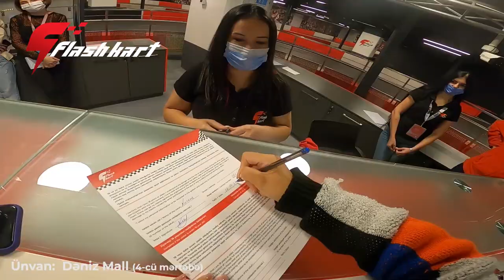Flash Kart Baku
Əsl rəqabət Flash Kart-da yaşanar.
Əgər siz də, pozitiv təəssürat və adrenalin dolu vaxt keçirmək istəyirsinizsə, hər birinizi Dəniz Mall-un 4-cü mərtəbəsində - Flash Kart-da gözləyirik!
Любители скорости соревнуются на гоночных трассах в Flash Kart.
Если вы также хотите провести время, полное позитивных эмоций и адреналина, тогда ждем вас в Flash Kart на 4-м этаже “Deniz Mall”